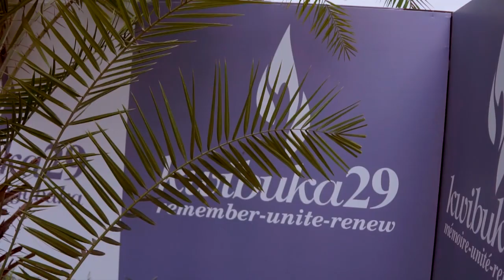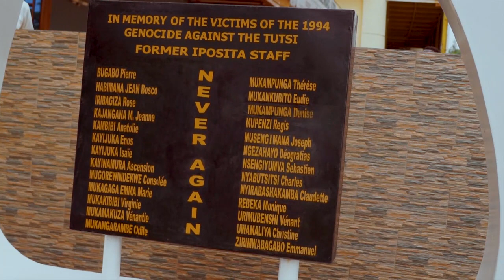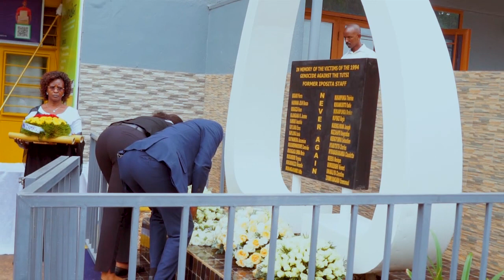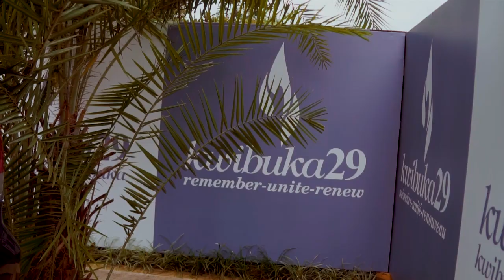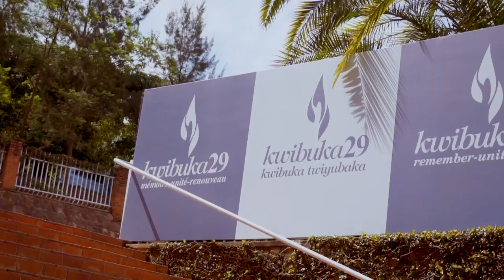UMUHANGO WO KWIBUKA KUNSHURO 29 ABAHOZE ARI ABAKOZI B'IPOSITA BAZIZE JENOSIDE YAKOREWE ABATUTSI 1994